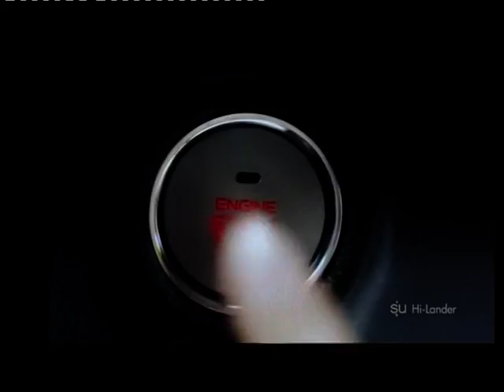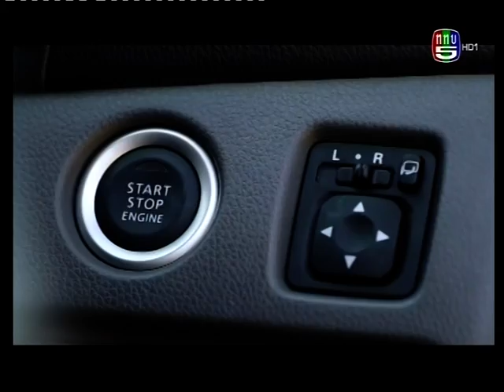รายการ Z-TV On Air 21 Dec 2014